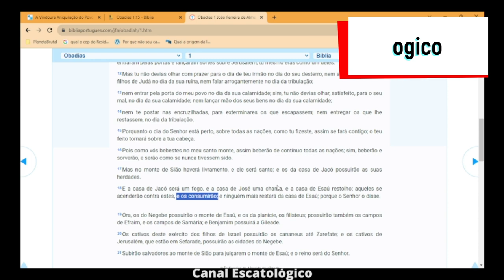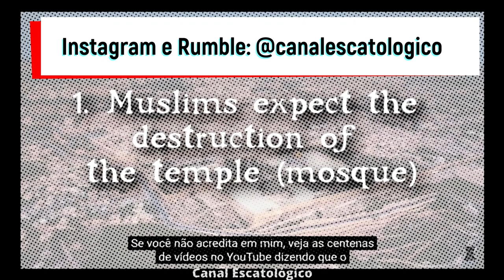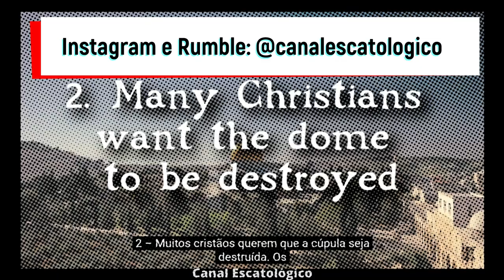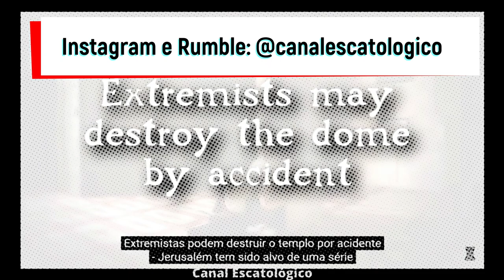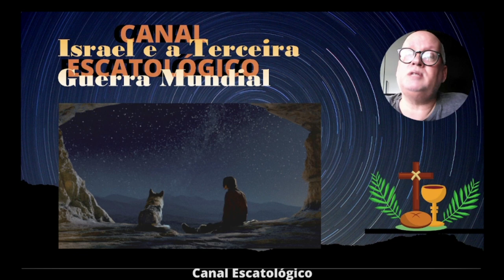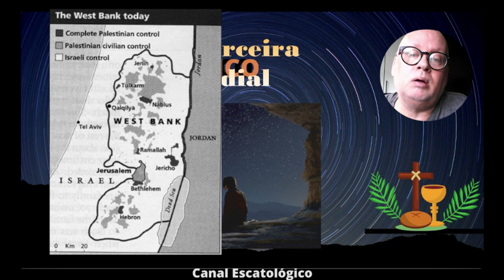Qual a Relação de Israel com a vindoura Terceira Guerra Mundial?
Se desejarem comentar esse vídeo acessem a plataforma do Instagram e Rumble onde também será postado.
Desde 1870, os Planos dos CONTROLADORES prevêem que a Terceira Guerra Mundial, que propiciará o aparecimento do Anticristo, será travada entre Israel e seus vizinhos árabes. Conheça as promessas de Deus de proteção a Israel no fim dos tempos e as advertências a todos seus inimigos.
Deus ainda lida com Israel e não esqueceu suas promessa para com aquela nação que foi politicamente reorganizada em 1948 cumprindo diversas profecias bíblicas. A igreja não substituiu Israel com relação às promessas materiais preditas para os judeus pelos profetas.
Se você acredita nessa parvoice releia a sua Bíblia sem as lentes da teologia que nega as dispensações mediante as quais Deus lida com a humanidade.
A Bíblia previu uma restauração real e literal da nação de Israel. E ela ocorreu. E no tempo da grande tribulação (a ANGÚSTIA DE JACÓ) haverá o ataque final a Israel culminando no RETORNO LITERAL de JESUS CRISTO com a IGREJA VITORIOSA para por fim à guerra, salvar um remanescente e reinar em Jerusalém por mil anos literais. Abaixo, resumo desses fatos profetizados na Bíblia:
"Assim diz o Senhor DEUS: E acontecerá naquele dia que subirão palavras no teu coração, e maquinarás um mau desígnio, e dirás: Subirei contra a terra das aldeias não muradas; virei contra os que estão em repouso, que habitam seguros; todos eles habitam sem muro, e não têm ferrolhos nem portas; a fim de tomar o despojo, e para arrebatar a presa, e tornar a tua mão contra as terras desertas que agora se acham habitadas, e contra o povo que se congregou dentre as nações, o qual adquiriu gado e bens, e habita no meio da terra." (Ezequiel 38.10-12). Em Ezequiel 37, Deus prediz o renascimento de Israel, uma nação referenciada como "um vale de ossos secos". Em seguida, em Ezequiel 38-39, prediz que o próximo evento profético será uma maciça invasão contra Israel, do norte e do sul, em um ataque coordenado. (Gogue e Magogue). Nos primeiros versos de Ezequiel 38, Deus prediz que o líder desse ataque coordenado será a Rússia. Em 38:10-12, referido anteriormente, prediz que esse ataque ocorrerá contra um Israel que se sente protegido e seguro; as palavras "vivendo em aldeias não muradas", "habitam sem muro, e não têm ferrolhos", dão a ideia de estar vivendo em paz e segurança. No entanto, para que Israel possa viver em paz e segurança, não pode estar se sentindo ameaçado pelos seus inimigos mais próximos e implacáveis, a Síria e o Egito. É muito interessante que, quando Deus relaciona as nações que participarão do ataque encabeçado pela Rússia, não menciona a Síria nem o Egito. "E te farei voltar, e porei anzóis nos teus queixos, e te levarei a ti, com todo o teu exército, cavalos e cavaleiros, todos vestidos com primor, grande multidão, com escudo e rodela, manejando todos a espada; persas, etíopes, e os de Pute com eles, todos com escudo e capacete; Gômer e todas as suas tropas; a casa de Togarma, do extremo norte, e todas as suas tropas, muitos povos contigo. Prepara-te, e dispõe-te, tu e todas as multidões do teu povo que se reuniram a ti, e serve-lhes tu de guarda." (Ezequiel 38.4-7). Essa relação mostra que a Rússia estará liderando uma força militar que inclui os territórios modernos do Irã (Pérsia], Etiópia, e Líbia, a Europa oriental (Gômer) e a Ásia Menor, especialmente a Turquia (Togarma). Não é interessante, portanto, que os planejadores da Nova Ordem Mundial tenham criado a Nação Número 5, no Plano de Reorganização em Dez Supernações, como a "Europa Oriental, incluindo a Rússia"? A Síria e o Egito não são relacionados entre os exércitos que marcharão com a Rússia no ataque contra Israel. Em Isaías 17:1-2, Deus pronuncia julgamentos contra Damasco, a capital síria: "Peso de Damasco. Eis que Damasco será tirada, e já não será cidade, antes será um montão de ruínas. As cidades de Aroer serão abandonadas; hão de ser para os rebanhos que se deitarão sem que alguém os espante." Essa profecia ainda não foi cumprida. Na verdade, Damasco é conhecida como a cidade mais antiga e que há mais tempo é habitada na história mundial; nunca houve um tempo em que ela esteve desabitada. No entanto, temos aqui um julgamento de Deus contra essa cidade, uma destruição física tão grande que ela deixará de existir, tornando-se um montão de ruínas.Em Isaías 19:1, temos uma profecia similar contra o Egito. Entretanto, o Egito já foi julgado por Deus muitas vezes na história, do modo que é impossível dizer, com a mesma certeza que com relação a Damasco, que essa profecia refira-se ao fim dos tempos. Entretanto, Deus pode muito bem estar planejando um julgamento físico contra o Egito durante esse tempo. Teremos de esperar e ver como os eventos se desenrolarão.